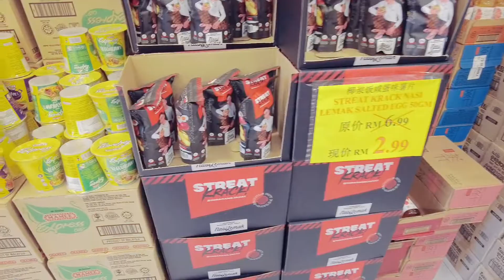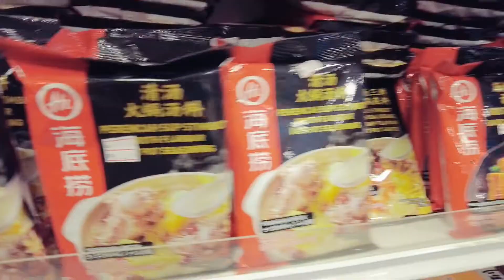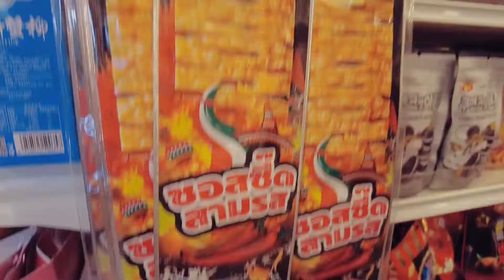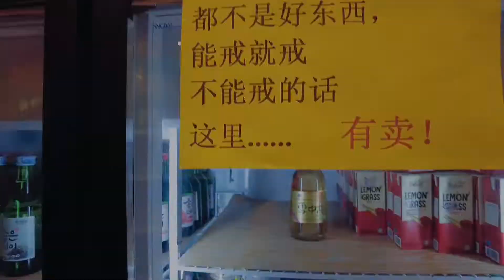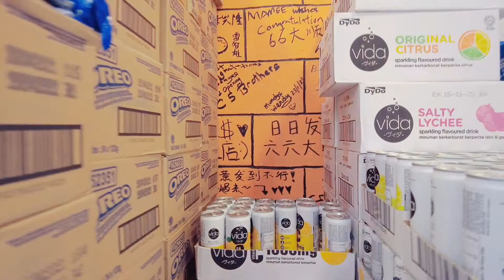馬來西亞買零食價錢不錯, Ding Dang種類繁多, 服務一流!多謝現場朋友訂閱!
如果大家喜歡我的影片希望可以點贊、訂閱和評論，多謝支持！

Hello I am Bosco Coon (Bosco 君).
Listen to my stories and hope you all can enjoy them.
Success is having peace mind and knowing you've done your best😃

努力制作優質不陰騭(質), 掘金掘桔掘雞骨, 入實驗室撳緊急掣的影片！如果你真係讀完我俾個like你😆